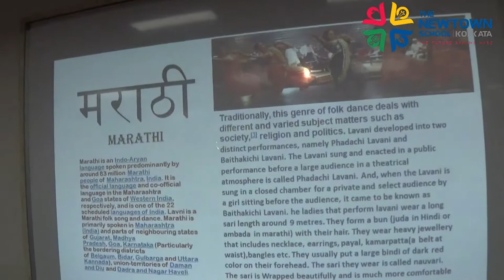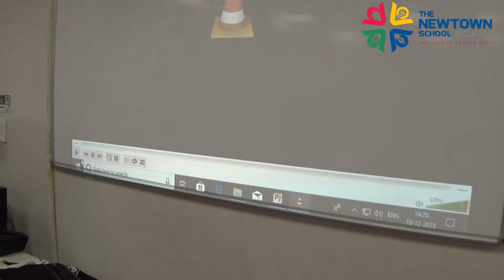Bhasha Sangam - Marathi ( The Newtown School)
Marathi,मराठी Marathi is an Indo-Aryan language spoken predominantly by around 83 million Marathi peopleof Maharashtra, India Marathi has the third largest number of native speakers in India, after Hindi and Bengali.The students learned few movements of lavani folk dance which was followed by a choreographic presentation of the same in the famous Marathi song 'Mala Jau De Na Ghari' which means 'Let me go back home'.